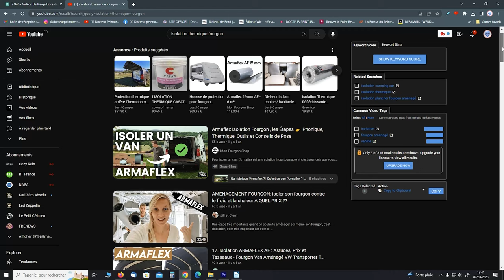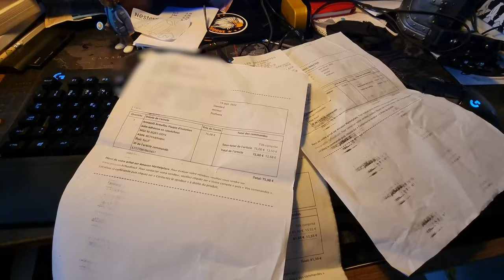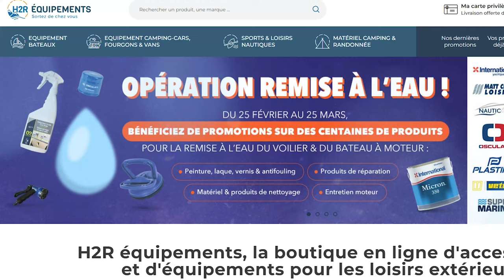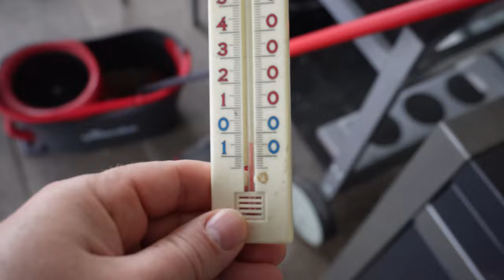Isolation thermique du van avec Armaflex | Pas vraiment efficace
J'isole thermiquement mon van aménagé avec farmacell mais est-ce que c'est efficace ?

L' armaflex de farmacell, choisi ton épaisseur, mais regarde bien cette vidéo !

L' armaflex en ruban en 3mm